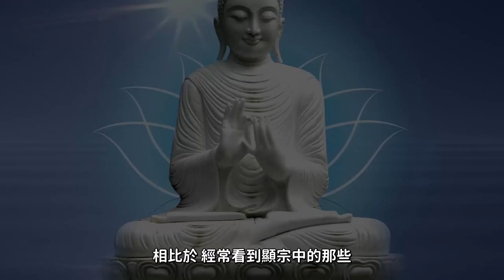密宗中的雙修與歡喜佛，它們所代表的真正意義